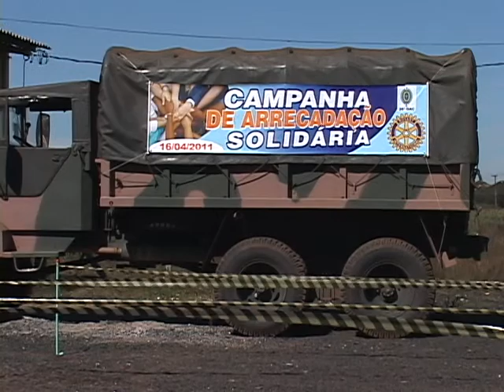26º GAC promove Arrecadação Solidária em Guarapuava